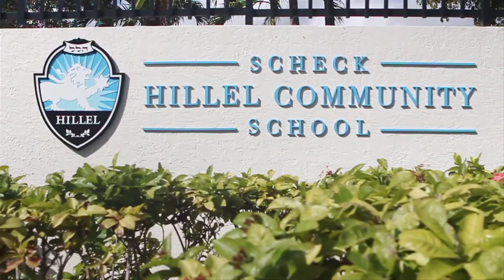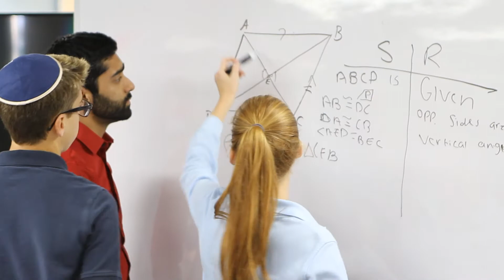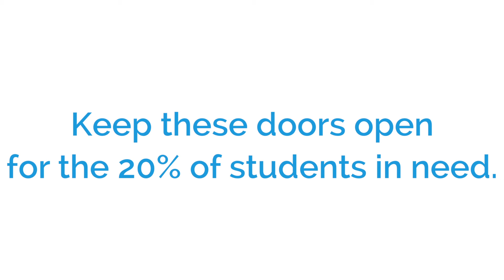Kulanu Scholarship Fund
Nearly one in every five students at Scheck Hillel Community School need your help! Thanks to the generosity of Kulanu donors at various levels, Hillel provided scholarships to nearly 20% of its student body last year. Our goal remains to be able to help these students and the many more in need.

To make this possible, we ask you to give generously to the best of your ability. No gift is too small. Please support Kulanu by becoming a member of our Ma’ayan Society, joining the Family Philanthropy circle, becoming a Business Partner or sending a Tribute Card to a friend or family member. We are committed to respecting privacy and requests for anonymity.